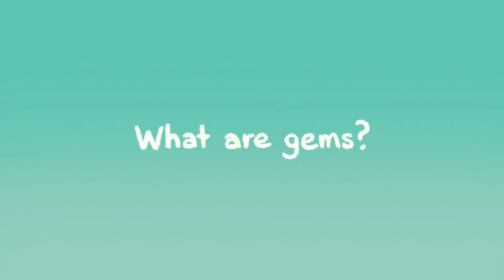O Que São as Gems? | Steven Universo | Minisódio | Cartoon Network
Pérola nos explica o que são as gems, com ajuda especial da Ametista e Garnet.